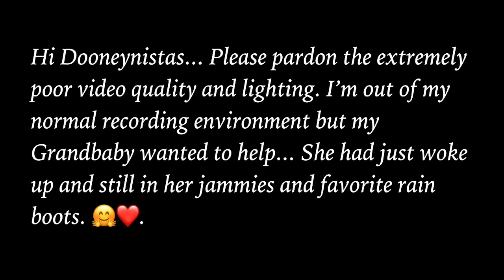Dooney & Bourke - Unboxing #5 (Dooneynistas Pick)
Join my Facebook group- The Dooneynista Den

💛xoxo... PTB 💛